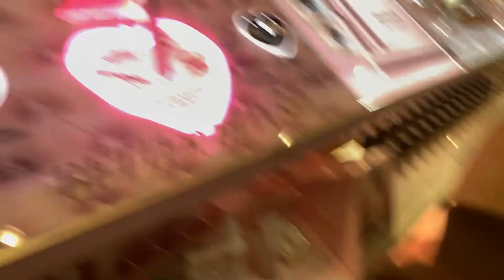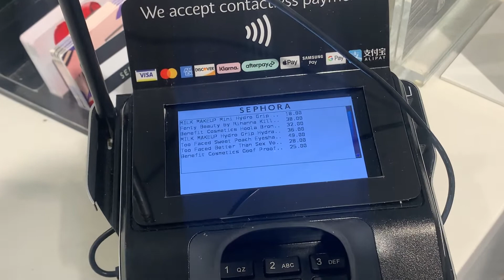5 Min Shopping Challenge (Gone Wrong!!!)